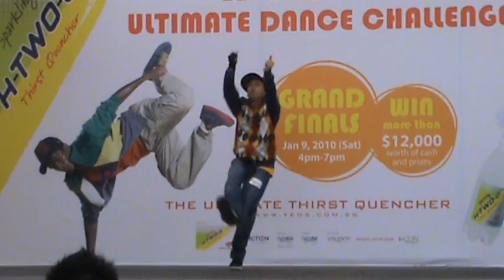H2O Ultimate Dance Challenge - Darren Toh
H2O Ultimate Dance Challenge 090110